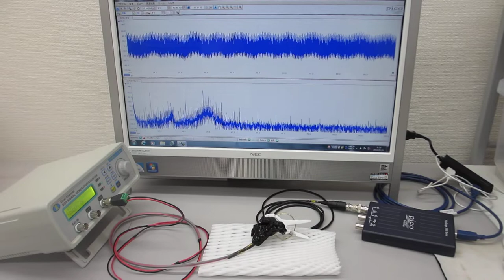超音波発振システム（２０ＭＨｚ）を利用した表面弾性波の制御実験